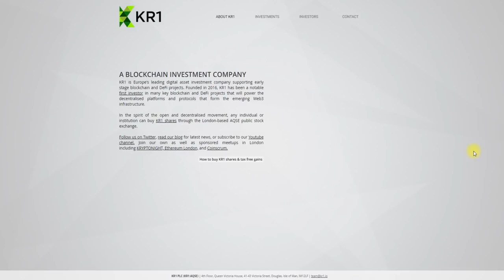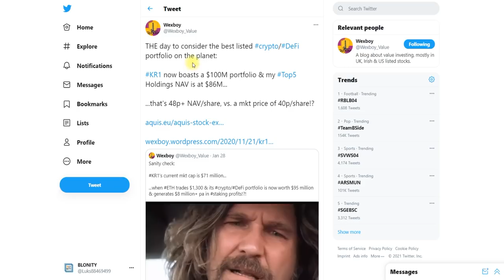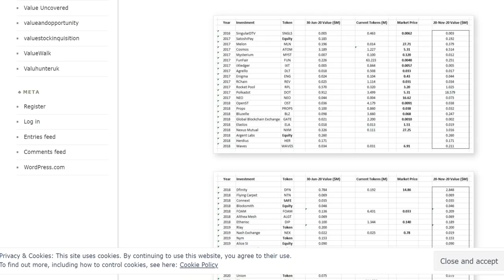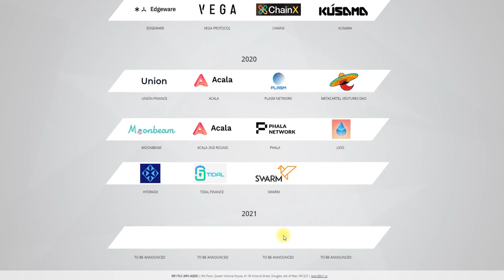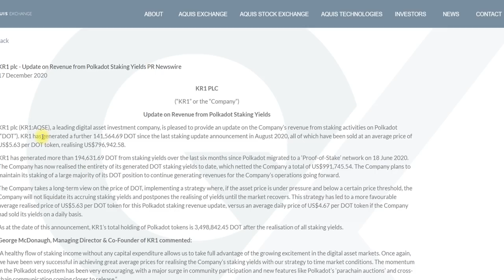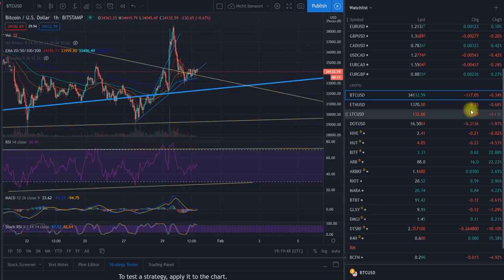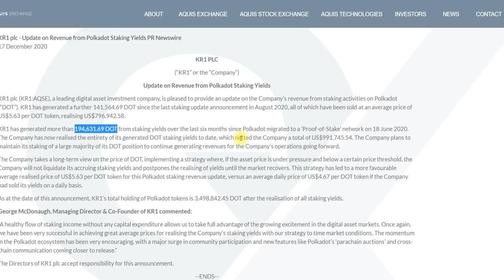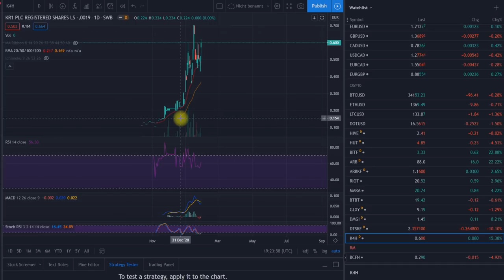BLONITY AnalytiX II KR1 PLC (video recorded 3 weeks ago)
Hey guys,

I recorded this video 3 weeks ago for my Patreons. The numbers are significantly up for KR1. Holdings are close to 200 Mio. USD and Staking reward close to 20 Mio. USD/year.

Have fun.

Riot Blockchain, Marathon patent group, Bit digital inc., Hive blockchain, Hut 8 mining, Bitfarms, Argo Blockchain